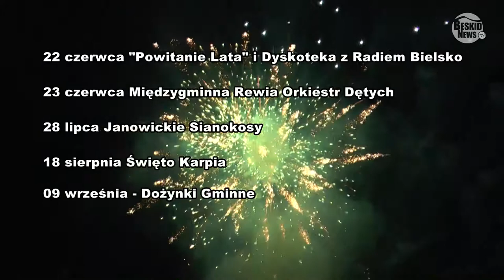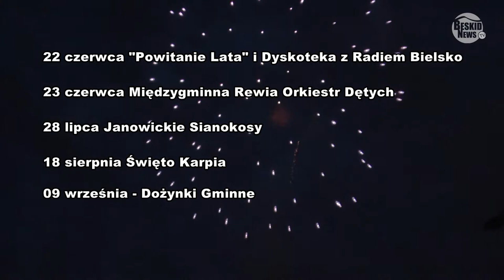Dni Gminy Bestwina 2018